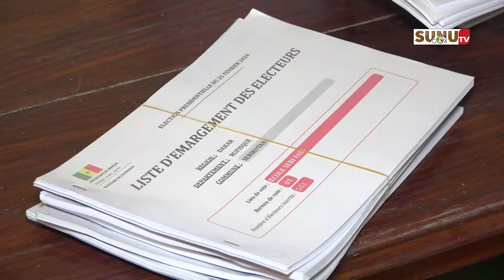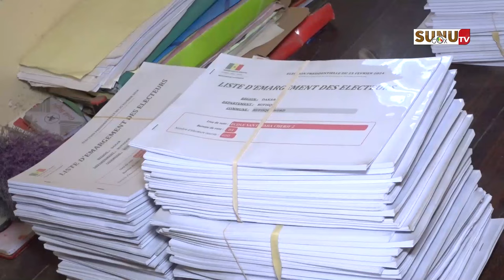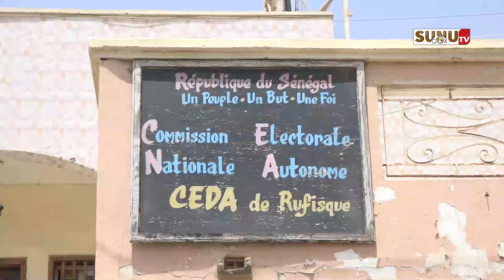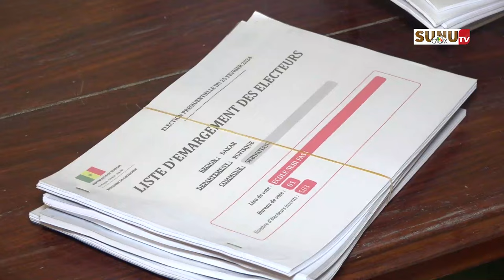Rufisque/Présidentielle 2024 : nous sommes fin prêts …le matériel électoral a été réceptionné (CÉDA